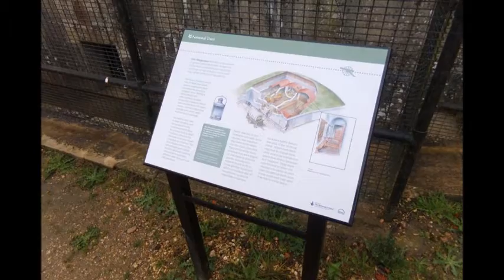Reigate Fort 21st October 2017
Pictures from our Paranormal Investigation on the 21st October 2017 at Reigate Fort